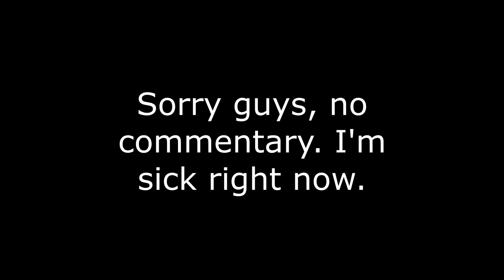Arcane Elder 10.4M damage || Clash of Lords 2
Even though the Elder has put a curse on my well-being, I have still mustered up enough vigor to launch a counter attack upon him!